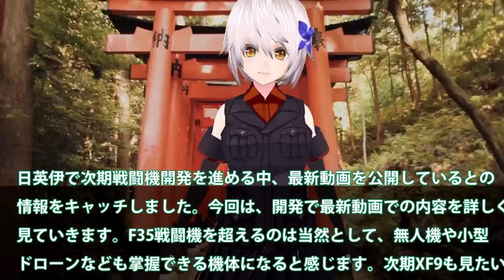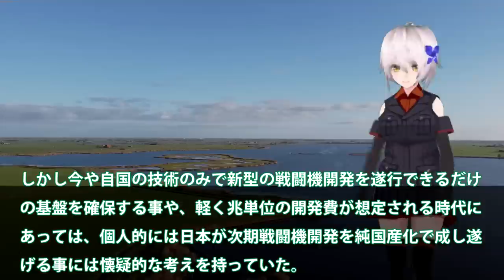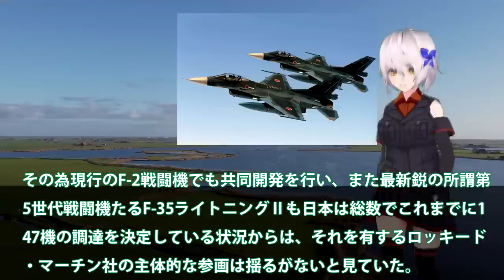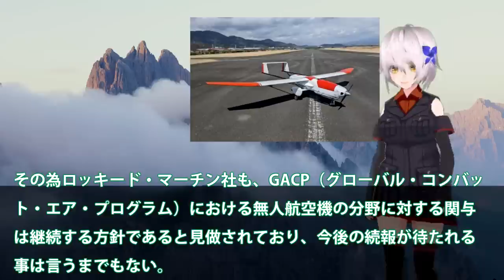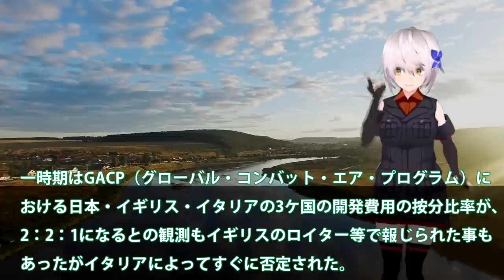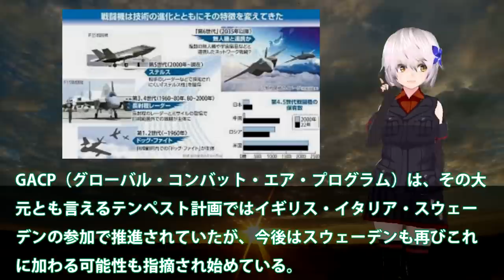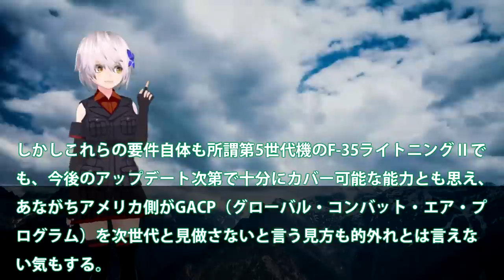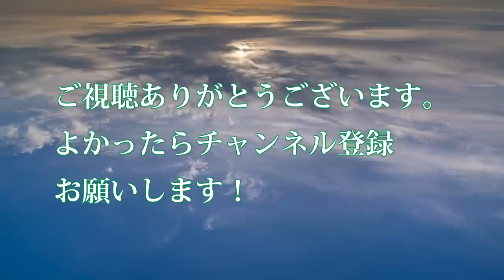【軍事解説】日英伊次期戦闘機開発ついに動画公開か！2027年度実用化迫るF35超え性能？無人機連携で世界最先端へ・・・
関連動画
戦闘機のパワーの源！アフターバーナーとは？

引用・転載「出典：海上自衛隊ホームページ」
引用・転載「出典：航空自衛隊ホームページ」
引用・転載「出典：陸上自衛隊ホームページ」